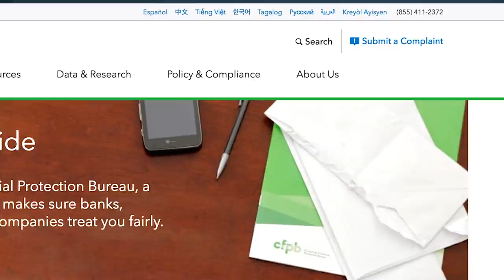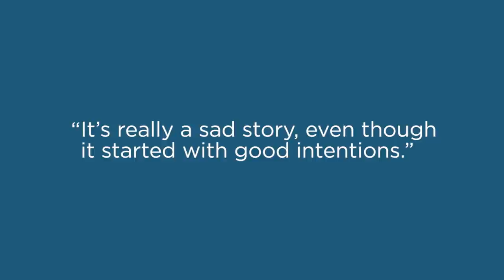John A. Allison: Has the CFPB Helped Consumers?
John A. Allison, Chairman, Executive Advisory Council, Center for Monetary and Financial Alternatives at the Cato Institute, discusses whether or not the Consumer Financial Protection Bureau (CFPB) has helped consumers.